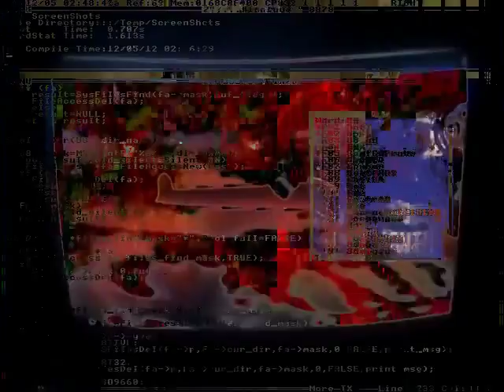Measure increase like a so